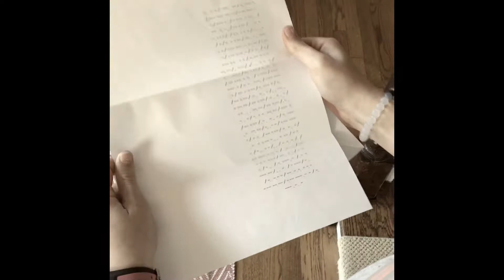Transatlantic Cable Commercial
Learn about the impact the invention of the Transatlantic Cable had on America and how the country would benefit in the future. (8th grade Social Studies project)